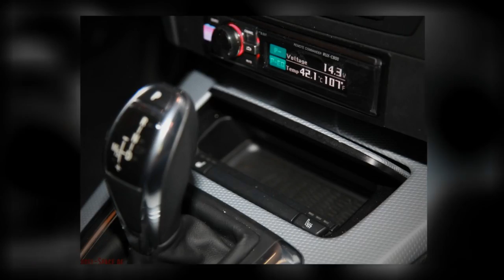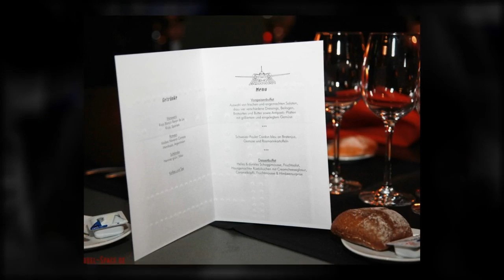Alpine Suisse Dealer Meeting 2011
About 50 Alpine Dealers met at the Hilton Zurich Airport Hotel to see and "feel" the new Alpine Car HiFi products 2011.

Alpine has some great new car audio and media products.
The INA-WQ910R is a all-in-one navigation system with great audio and video possibilities and a 7" WVGA Display.
The parking/camera System HCE-C300R and especially for the BMW X5 the HCE-C500X5 has some new techniques for a 360 degree view around your car. And they showed the brand new audio processor PXA-H800. This new Alpine Sound Module replaces all other sound processors Alpine offered untiil now. And there is a new Subwoofer - the Type-R Flat subwoofer. And this big Subwoofer is really flat...

The new Showcar of Horn Distribution, a Fiat 500 Cup with all the brand new Alpine products in it was a Highlight. Just watch the Video. Awesome Car!

The other Cars are 2 BMWs, one with a Alpine Sound System in the back. And a BMW X5 with the new Car Navigation System HCE-C500X5.

After all we were invited to the "Runway 34" Restaurant at the Zuerich Airport. This Restaurant was build around a russian Plane, an " Ilyushin IL-14".

Musik: Licensed for Rod Meier: Artist: 504 Productions, Song: I am free.